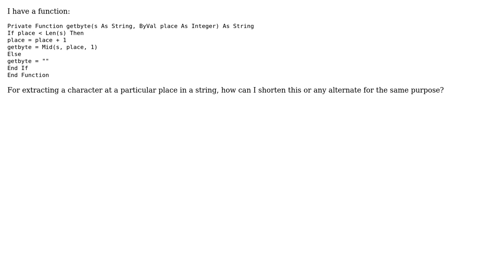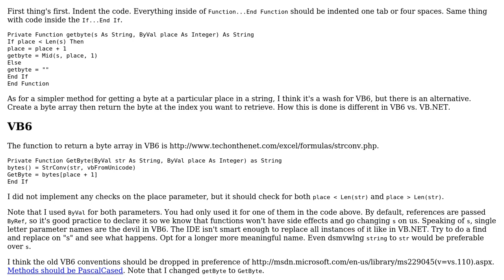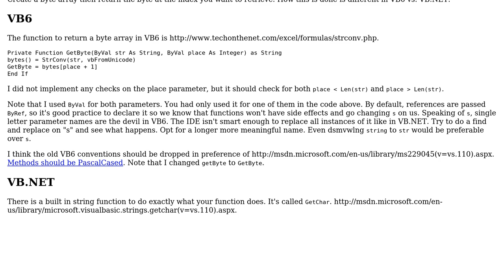Extract a character at particular place in a string (2 Solutions!!)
Extract a character at particular place in a string

With thanks & praise to God, and with thanks to the many people who have made this project possible! | Content (except music & images) licensed under CC BY-SA | Music | Images & others | With thanks to user Sujith Karivelil user RubberDuck user Pimgd user ComFreek and the Stack Exchange Network Trademarks are property of their respective owners. You are responsible for your own actions.